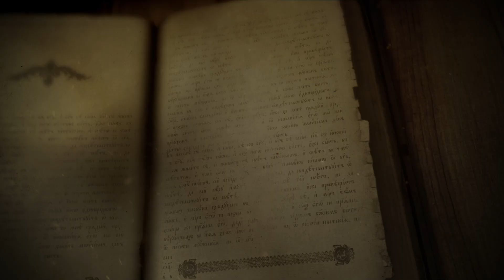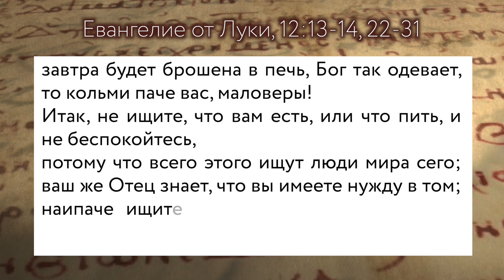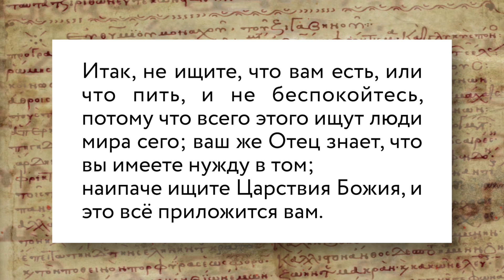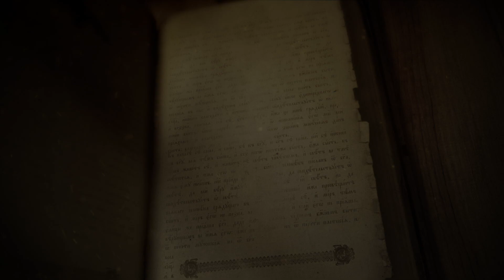Евангелие дня с толкованием: 6 декабря 2021, понедельник. Евангелие от Луки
Евангелие дня с толкованием:  6 декабря 2021, понедельник двадцать пятой седмицы по Пятидесятнице.
📜Читаются главы Евангелия от Луки 12:13-14, 22-31 или 65 зачало в литургической практике Православной Церкви.